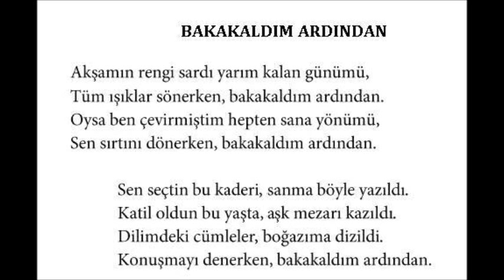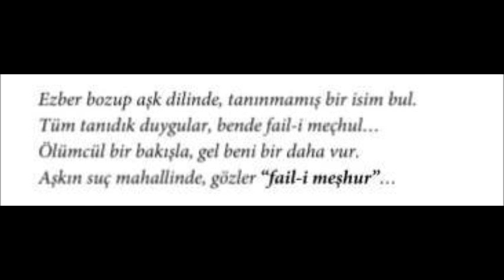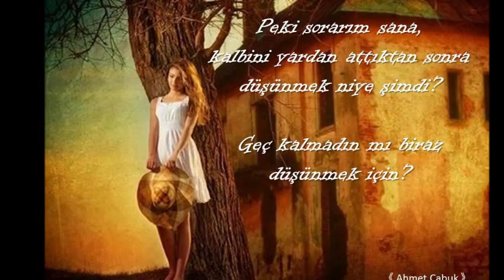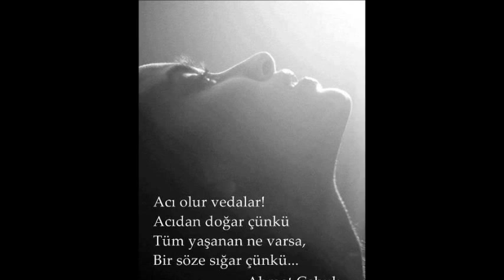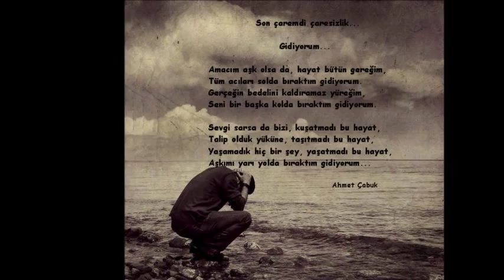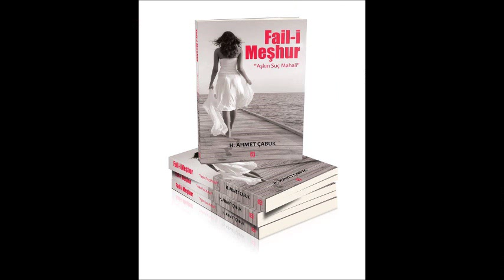FAİL-İ MEŞHUR - AHMET ÇABUK / ''Aşkın Suç Mahali'' TANITIM ViDEO''su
Seslendiren Ve Sunan: Yesim Sevince
Misafir ses: Volkan ÇAKIR' a Tesekkürlerimizle...

Yazar/Şair Ahmet Çabuk'un, ilgiyle okunan 1.Kitabi  ''Aşk ihaneti Sever''den sonra çikarmis oldugu ''FAİL-İ MEŞHUR'' Tüm seçkin kitapçilarda okuyucularini bekliyor...

                          FAİL-İ MEŞHUR
"Ey meçhul ömrümün meşhur faili, acının gözdesi, aşkın cahili..."
Bilindik telaşlarım vardı. Yüklemler, ezber eylemlerden ibaret;
öznesi ben ve soru işaretlerini kullanmayacak kadar sorgusuz bir yaşam.
Oysa ya da keşke hiç dolanmadı dilime.
Tırnak içinde söylenmeye değer sözlerim de yoktu.
Sıradandı günlerim, bir diğerini aratmayan.
Bir gün, sol yanımda bir kurşun, üstüm başım kan revan;
aşkmış cinayetimin sebebi ve faili ise çoktan kayıplara karışmış.
Olay mahallinde, dosyaya işlenmemiş bir dizi duygu göçleri,
gözlerimde kalmış son bakışları ve ardından anlatılacak bir hikâye kalmış geride.

Kalbimi pervasızca parçalayıp giden, meşhur kimliksiz sevgiliye,
dile değmemiş cümleler biriktirdim. Bakılmamış resimler,
unutturulmuş sözler gibi, heveslerim en tozlu gerçeğin içine kilitlenmişti.
Sürgülü odaların merakı sarmıştı duygularımı, yasak meyvenin derin hazzı
ve dönüşü olmayan yolların mecburi istikameti...
Fail-i meçhul duyguların meşhur failiydi gözleri,
aşkın suç mahallinde her günahı mubah kılan gülüşün vardı bir de;
ne öncesi ne de sonrası olmayan. Yetersiz anlatımlar
ve eksik şiirler gibi, yarım/yaralıydı bakışları,
herkesin bildiği ama kimsenin söyleyemediği...

      ÖZLEM ARASI
Damla damla dökülen karanlığın demleri,
yalnızlık biriktirir sensiz gecelerime.
Uykusu kaçmış hüzünler bulur beni hep,
sabahı görmeyen acılar ya da.
Saatleri kurduğumdan beri ayrılığa, zaman devrim yaptı gecelerimde.
Her anı suskun sanki her anı yakılmış;
her pencere puslu sanki her pencere bakılmış.
Her odada ayrı bir sensizlik, salon yokluğunun karargâhı;
yatağın her yanı soğuk ve cebime ağır gelen anahtarlar.
Ne sigaram anlatır, ne şiirler susturur beni.
Sustuklarımla, küstüğüm hayatın akıl almaz düşleri var şimdi,
beni anlatan ama senle bitmeyen...
Bu kırdığım kaçıncı gece, bu böldüğüm kaçıncı uyku? Yine sabaha bıraktım,
tüm hesapsız zamanları, yine güneşle doğacak ümitlerim.
Müsaadenle, şimdi uyuyayım biraz, uyanır uyanmaz, seni özlemeye devam edeceğim...
Unutma yârim; "Acın bende saklı"

AHMET ÇABUK